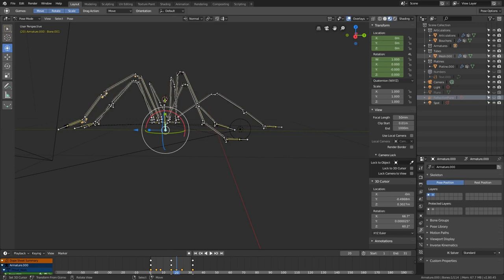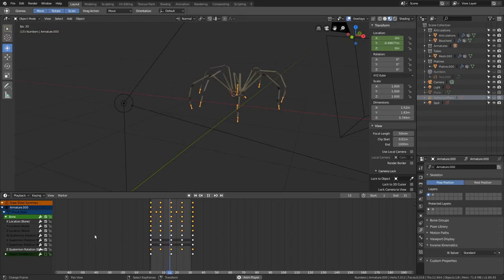Blender 2.8 : Spider Rig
Some good example and nice work  for the power of blender  : Spider Rig.i hope you enjoy with this video 😁😍😊

and compositing.